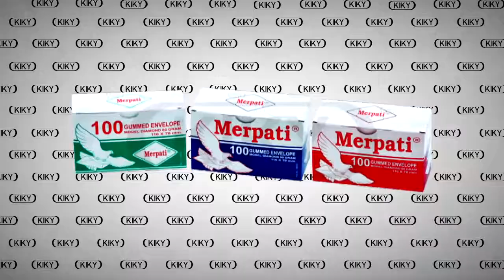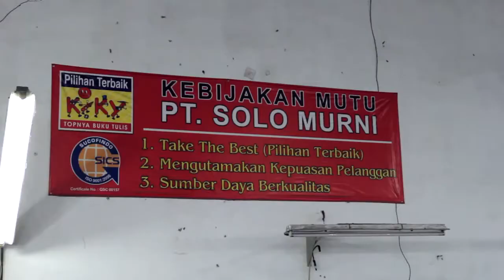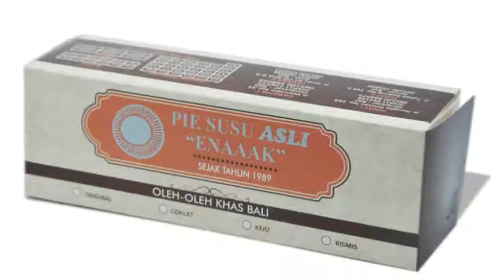company profil pt solo murni pabrik buku kiky solo surakarta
PT. SOLO MURNI COMPANY PROFIL FEBRUARI 2016
DI KERJAKAN OLEH BENING STUDIO
TERIMA KASIH KEPADA PT SOLO MURNI YANG TELAH MEMPERCAYAKAN UNTUK MEMBUAT COMPANY PROFIL KEPADA KAMI. LAGU & MUSIK TAKE THE BEST BY JACK CL